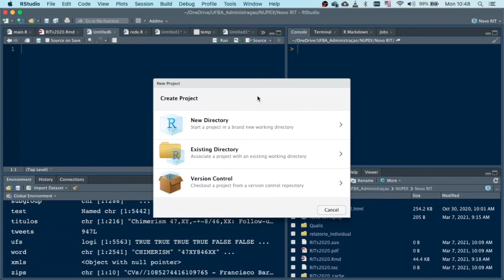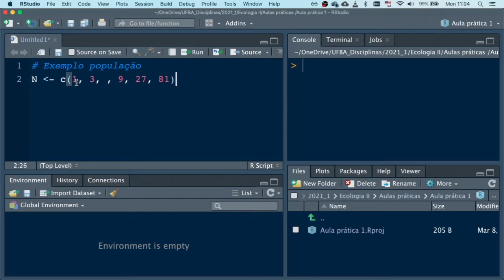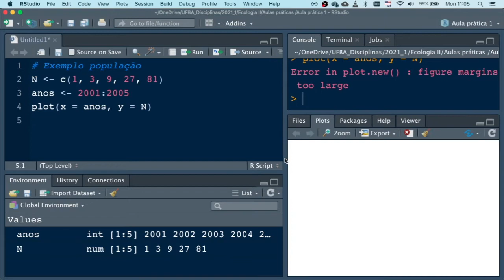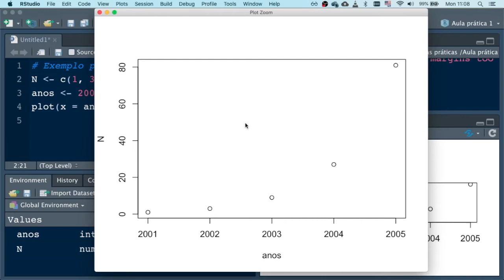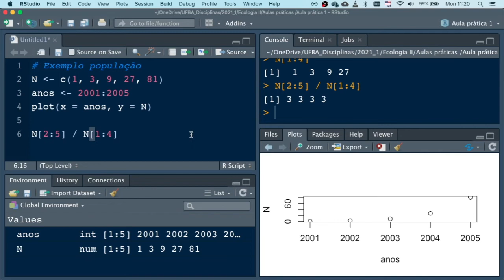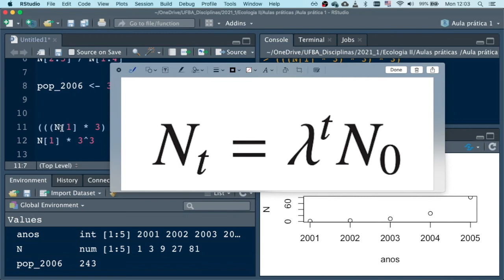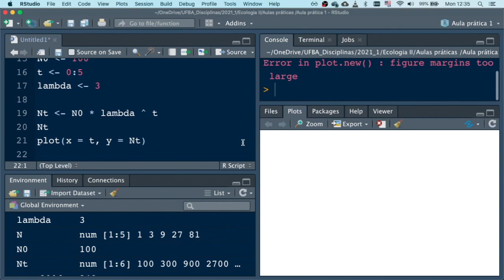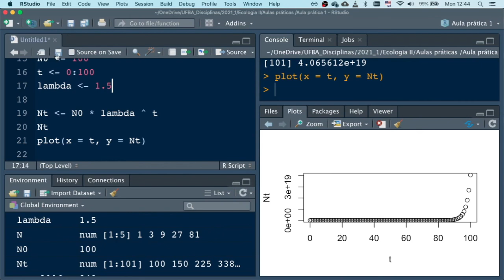Aula 01 - Crescimento populacional discreto independente da densidade no R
Nesse vídeo mostro como estimar a taxa de crescimento populacional constante e como usar isso para modelar a população no tempo.